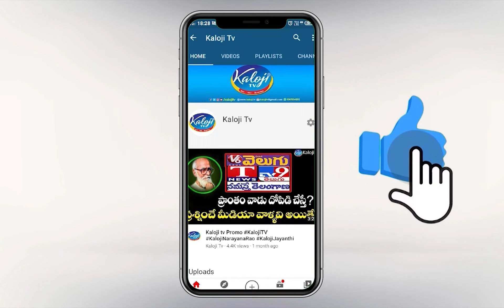Konda Vishweshwar Reddy New Party With TeenmaarMallanna ? | Kaloji TV